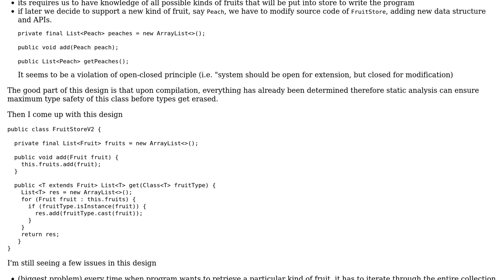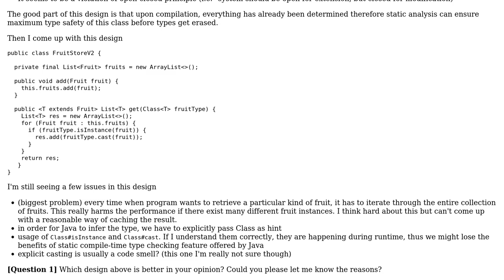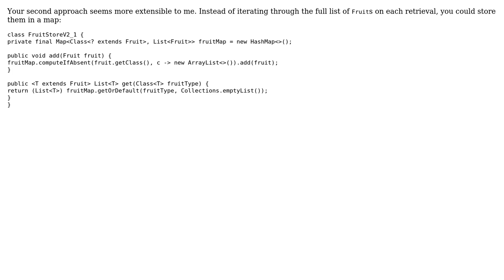Interface design for container that holds different instances derived from a common type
Software Engineering: Interface design for container that holds different instances derived from a common type

With thanks & praise to God, and with thanks to the many people who have made this project possible! You are responsible for your own actions.